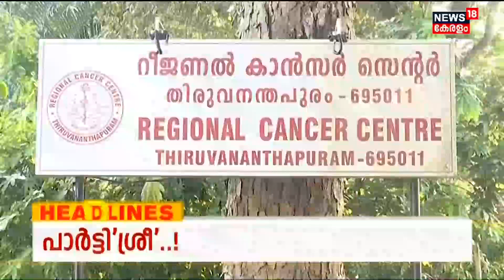Kerala News | ഈ മണിക്കൂറിലെ പ്രധാന തലക്കെട്ടുകൾ | Top Headlines Of The Hour | 17th November 2022